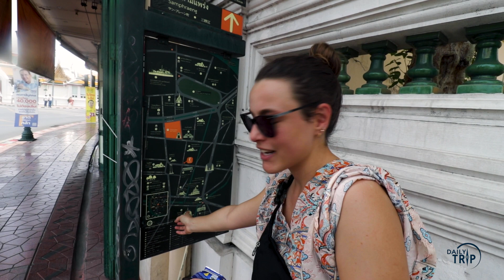Tailândia CHEGAMOS, primeiro dia! | Bangkok | Daily Trip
Começa aqui nossa série de videos pelo sudeste asiático!

Primeiro dia em Bangkok, a capital da Tailândia. Uma mega cidade, Bangkok é incrível demais, pra quem assistiu Se beber não Case sabe como é viajar por aqui. No primeiro dia andamos um monte, experimentamos a culinária local e claro, fomos enganados por um "bom samaritano" que nos falou de um grande evento e um passeio de barco incrível pelos canais com direito ao por do sol e fogos de artifício. Confere ai como foi esse dia muito louco.

E fique ligado que toda semana vai ter um video novo sobre essa trip!

/dailytrip.oficial

Janaina e André.